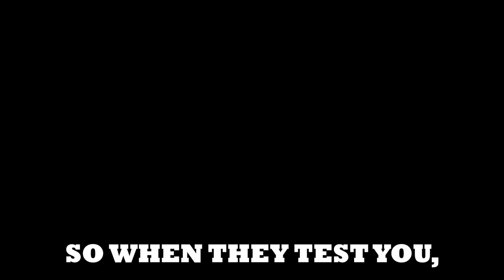5 Truths About Women That Men Find Out Too Late!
Say These 3 Little Words To A Girl And She’ll Beg
You To Be Her Bang Buddy—Guaranteed!

*This video does not promote hate, discrimination or harm of any individual based on their gender, relationship status, race or social status. The objective of this video is to promote healthy choices for men in lifestyle, finances and intimate relationships.